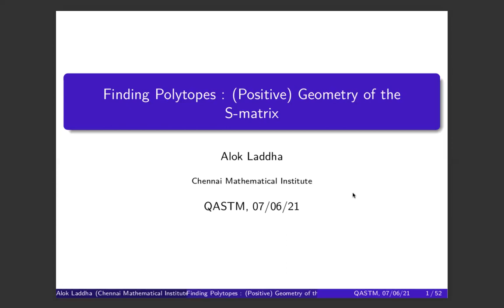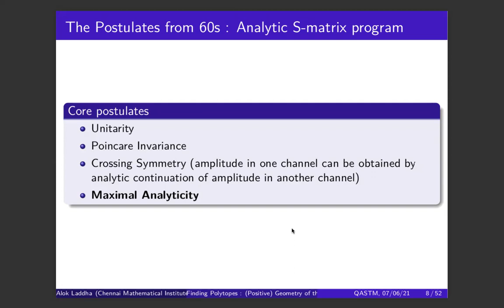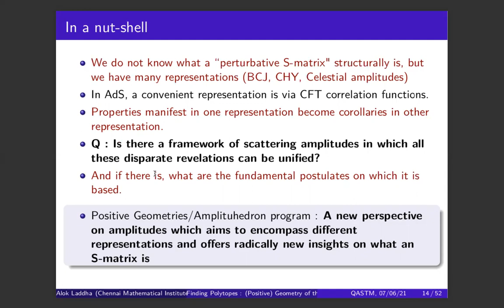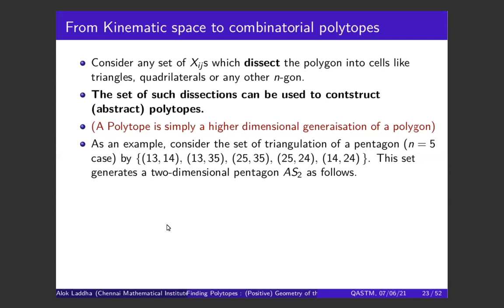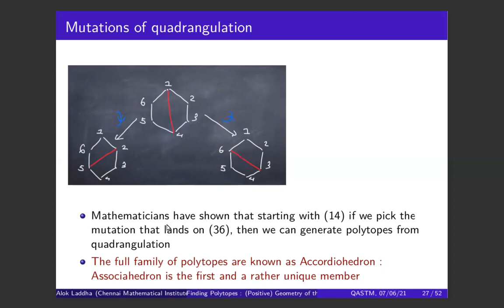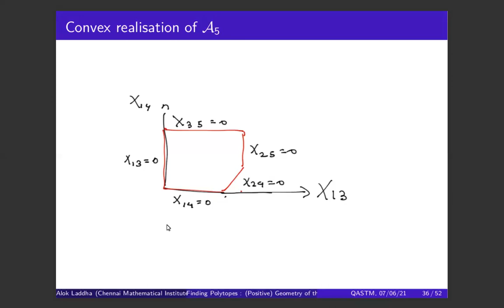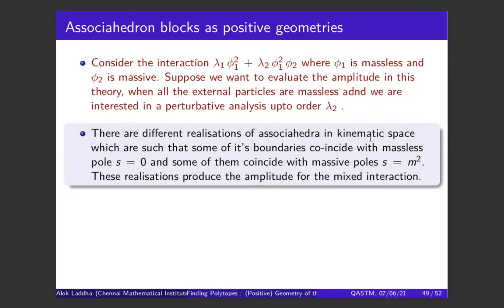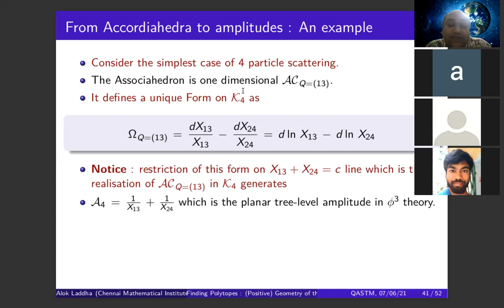Talk by Professor Alok Laddha, Chennai Mathematical Institute, Chennai, India at QASTM seminar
Title : Geometry of Scattering Amplitudes : From Causal diamonds to Polytopes

Abstract : S-matrix of Quantum field theory (QFT) has an intricate Analytic structure . In the last few years, there has been a striking development in viewing the S-matrix of scalar quantum field theories not as a unitary Operator on a Hilbert space, but as a volume of certain geometric objects called Polytopes . These polytopes live in the kinematic space of Mandelstam variables and can be found by analysing a ``causal structure" naturally associated to the Kinematic space. Many of the fundamental properties of the S-matrix such as Unitarity appear to emerge from simple combinatorial properties of such polytopes . In this talk, we will review some of these developments and see how these ideas also lead us to the discovery of a new class of polytopes thus showing the impact of S-matrix on combinatorial mathematics . We will not assume any prior knowledge of the subject and the talk will be accessible to students who have basic knowledge of S-matrix in QFT.

Speaker: Professor Alok Laddha, Chennai Mathematical Institute, Chennai,India.

Date and Time: 7th June, 2021, 6.30 PM to 9.00 PM India time (3:00 PM to 5.30 PM Berlin time).